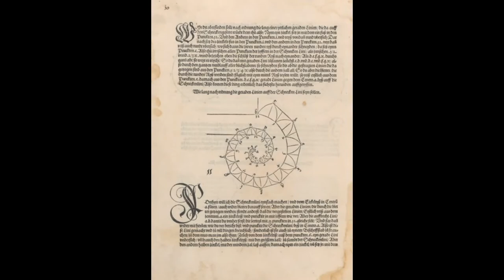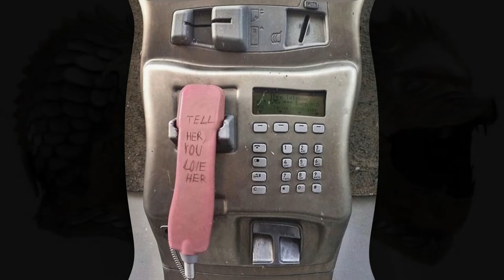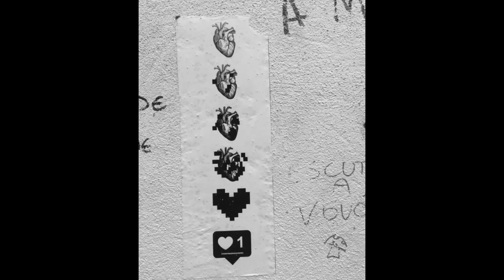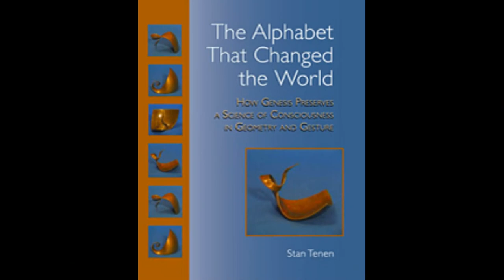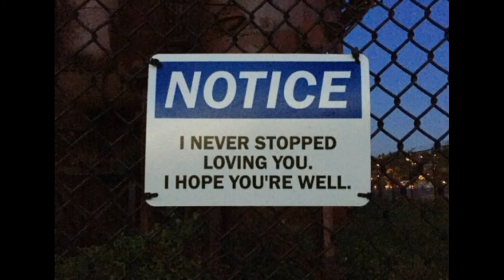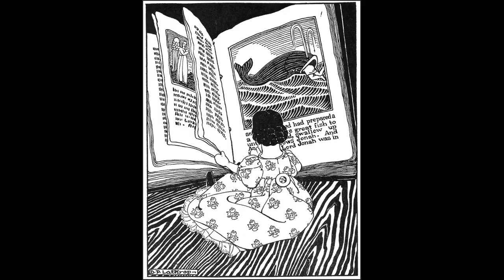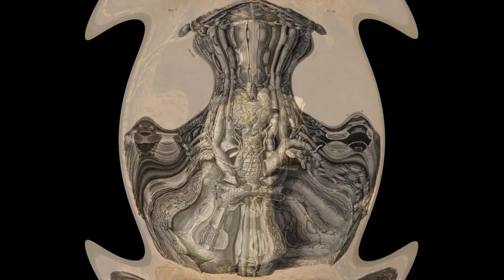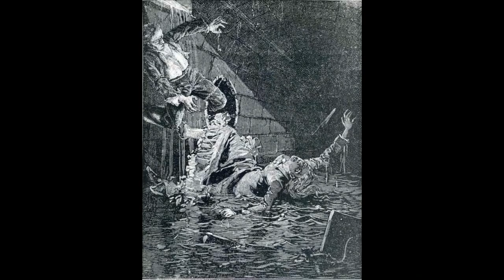Terence McKenna Ayahuasca And It's Recipes. redux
various artists assembled by adam sturch. thank you all.